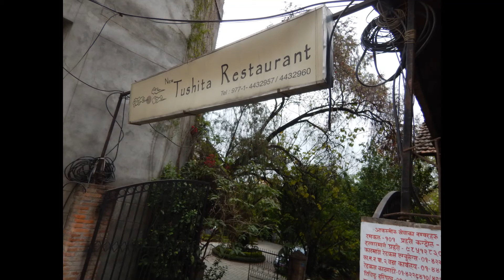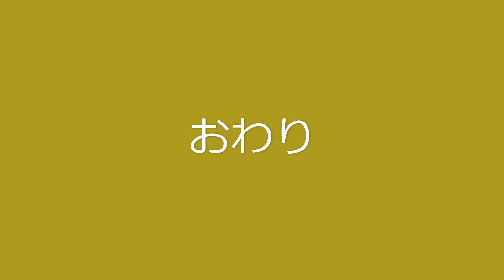ネパール大震災から2年後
山友が、ネパール大震災２年後のカトマンズ
を訪問してきました。